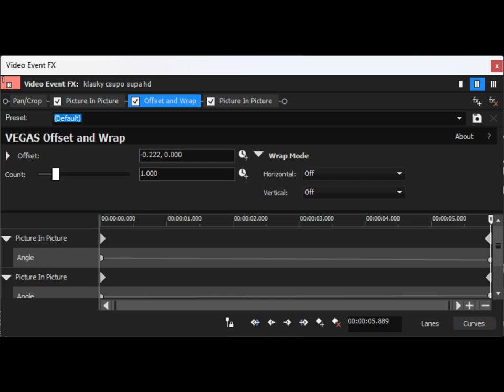How I make the moving picture from SCARIEST (video) EVER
Feel free to use these instructions.